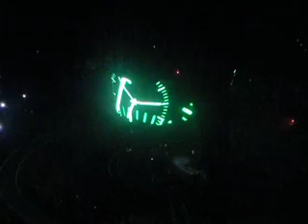U2 Intro & Breathe 9/29/09 Fedex Field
U2 intro at Fedex Field